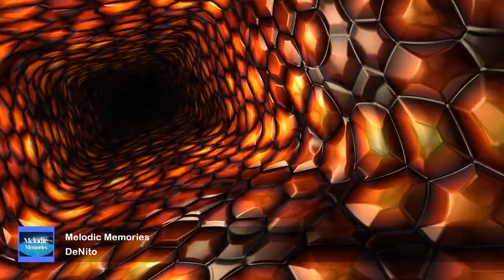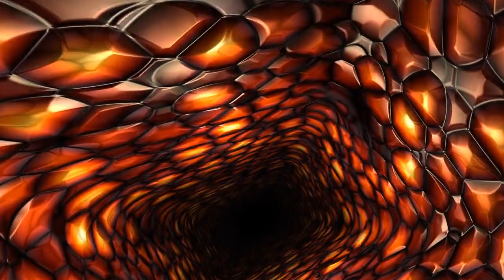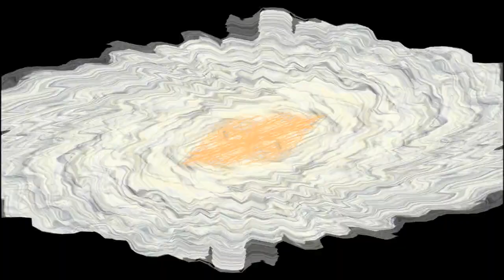Melodic Memories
Thomas Lizzara - Vanilla Sky (Original Mix)
Kouncilhouse - Sunrise (Original Mix)
Chris Lake - Carry Me Away ft Emma Hewitt
Sunlight Project - Balearica (LTN Remix)
Happy Paul feat.Ange - In My Dreams (Vadim Koks Remix)
Gabriel Batz - Bari (Original Mix)
Victor Valverde, Javi Carbo - Please Don't Leave Me (Original Mix)
Denis Marshall & Buy One Get One Free - From Hell To Heaven (Original Mix)
Deep Voices Feat. Alexander Klaus  - Autumn Leaves (Original Mix)
Jozhy K feat. Glittering Puzzle  - Take My Breath Away (Original Mix)
A Galchenko  - The Gravity (Original Mix)
Jake Desilva - Frozen Sky (Original Mix)
Vitodito & Soulforge - Live For Now (Original Mix)
Nafis feat. Lena Grig - Rain Is Back (Original Mix)